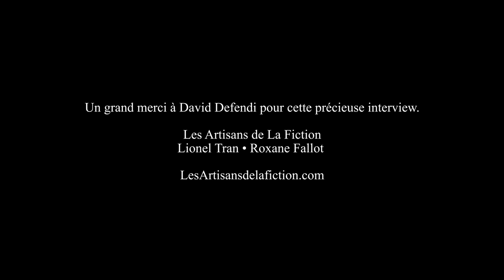Gagner du temps avec les outils de la narration - Interview David Defendi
Auteur de “L’arme à gauche” (Flammarion), “Braquo” (Flammarion Noir) et “Têtes de dragon”, son dernier roman publié en 2016 (Albin Michel), David Defendi est également scénariste, réalisateur aussi bien pour la télévision que pour le cinéma (notamment Braquo) mais aussi entrepreneur et journaliste.

David Defendi a toujours évolué dans les milieux de l’écriture. Il revient dans cette interview des Artisans de la Fiction sur son parcours et sur son apprentissage, tardif, de l’écriture. En effet, David Defendi est trentenaire quand il décide d’écrire des polars, malgré le mépris français qui tend à entourer la littérature de genre.

Il nous raconte ses premiers pas, chaotiques, dans l’écriture de fiction, ses inspirations et la façon dont il a découvert, peu à peu, le creative writing et les différents outils de la narration. Cette découverte a eu d’importantes conséquences non seulement sur son propre travail mais sur sa compréhension globale de l’industrie culturelle française et américaine.

C’est l’occasion de revenir sur la posture latine et le mythe du romancier solitaire, à contre courant des règles et surtout de son public.

Quelques questions abordées pendant l’interview :

• Comment utiliser son vécu dans l’écriture de son roman ?
• Quelles différences existent entre la littérature et l’audiovisuel ?
• Comment le mythe du génie français nuit aux auteurs ?
• Faut-il prendre des cours d’écriture ?
• Quels conseils pour quelqu’un qui souhaite se lancer dans l’écriture ?